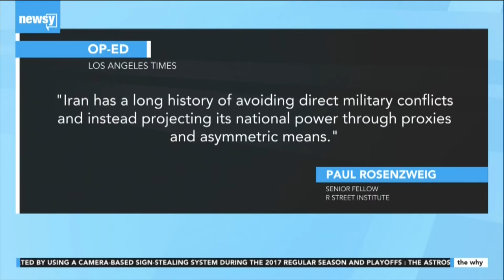Is Iran capable of cyberattacks? RSI's Paul Rosenzweig discusses on Newsy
R Street Institute's Paul Rosenzweig discusses whether Iran is capable of cyberattacks.